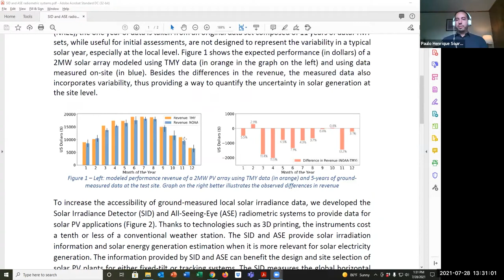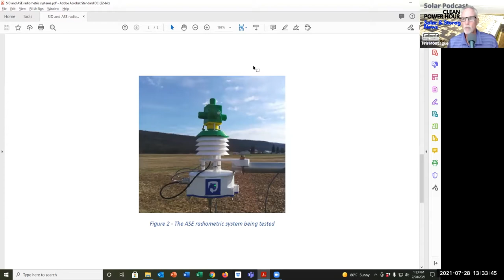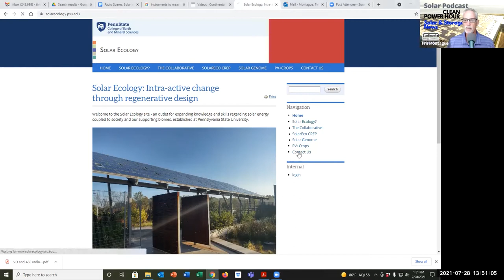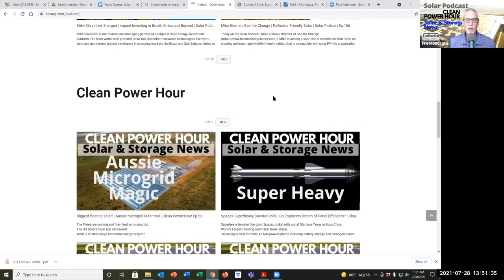Paulo Soares - Solar Plant Performance and Solar Irradiance Tools | Solar Podcast E116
**Likes, shares and comments are awesome - do it!
Let’s grow solar! -Tim Montague, host & creator, @TGMontague on Twitter

How solar farms perform in real life compared to how they are supposed to based on your design, construction and energy model is a complex matter. Paulo Soares is an energy researcher at Penn State University who developed an instrument to more accurately captures field data on solar irradiance to assist solar asset owner/operators and O&M teams identify and solve performance challenges. He holds a Ph.D. in Energy Engineering focused on solar energy from Penn State. He has 10+ years of experience in the renewables industry and he hails from Brazil. For his  Ph.D. he investigated the relationship between solar energy generation and climate change. He developed economically accessible systems for measuring solar irradiance, using Python language, 3D printing, and machine learning algorithms. His work is relevant to urban planning and agrivoltaics.

Continental is the largest commercial & industrial solar installer (solar EPC) in Illinois with over 100 projects and 60 MW of rooftop, ground mount and utility scale solar installations in the Midwest.

We interview solar professionals, manufacturers, developers, financiers and other subject matter experts on renewable energy, energy storage and the energy transition. We dive into  how solar creates ROI for facility owners, how solar finance works, solar economics, pollinator friendly solar, and solar equipment and technology trends. Whenever possible we put a Midwest spin on your solar and storage news.

The Solar Podcast is produced and created by Tim Montague, Solar Expert.